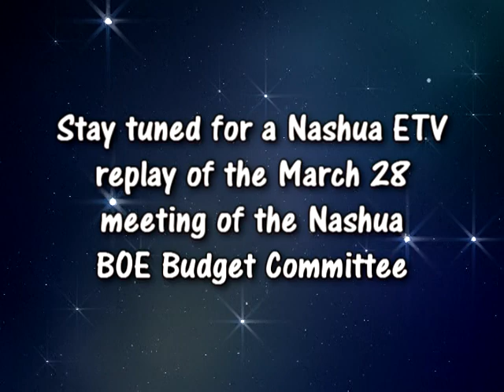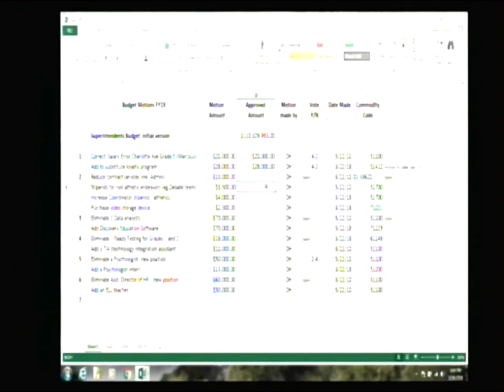Nashua Board of Education Budget Committee meeting 3/28/18